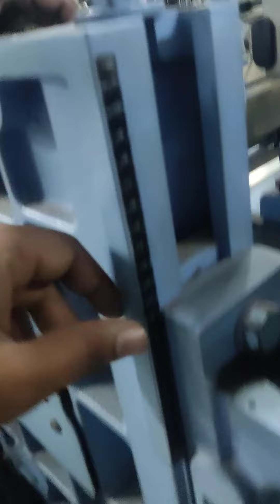Introduction of air jet loom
this video explains the basic parts and introduction of airjet loom.airjet loom is used to get the fastest production of fabric in textile industry.